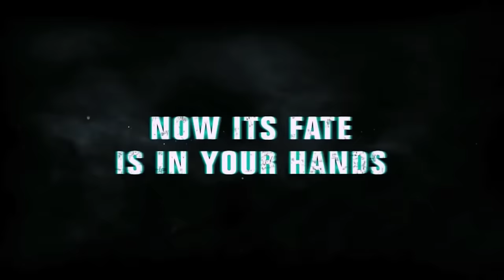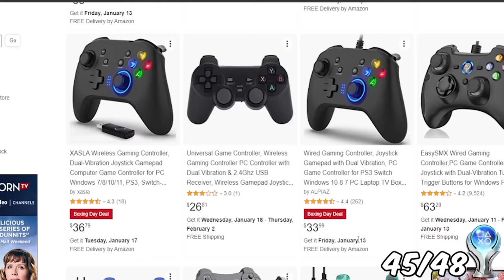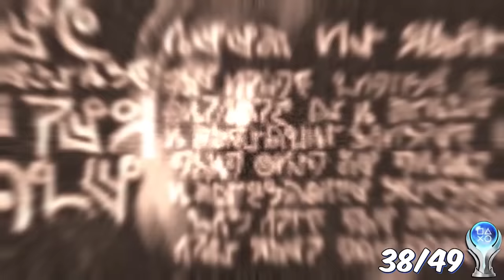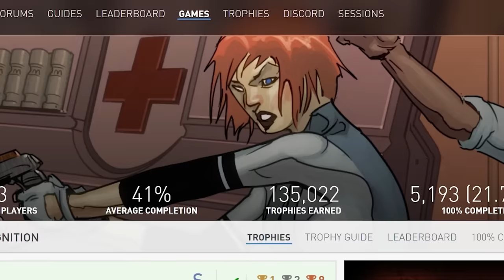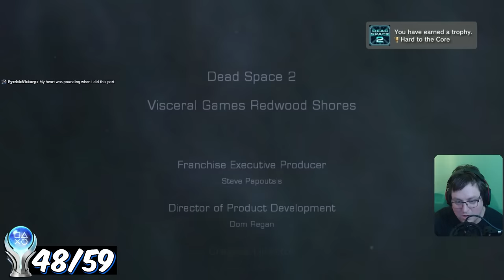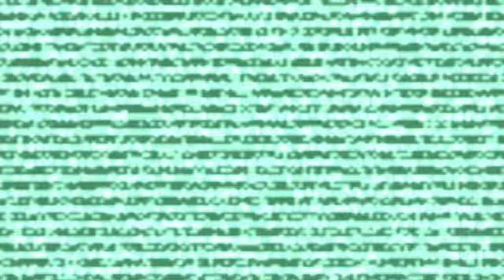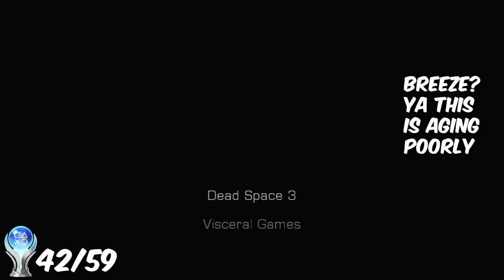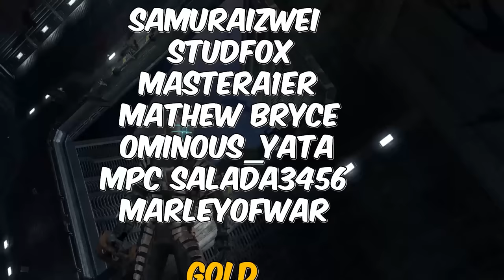I Want Every Dead Space Platinum Trophy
___Timestamps___
0:00 Intro
01:16 Dead Space Extraction
13:22 Dead Space 1
26:46 Dead Space 2 & Ignition
43:30 Dead Space 2 Hardcore Playthrough
52:58 Dead Space 2 Severed DLC
57:44 Dead Space 2 Zealot Playthrough
59:23 Dead Space 3
1:13:40 Dead Space 3 Classic Playthrough
1:19:03 Dead Space 3 Awakened DLC
1:21:57 Dead Space 3 Misc Clean Up
1:23:40 Dead Space 3 Hardcore Playthrough
1:29:04 Outro + Patreon & YouTube Supporters

- 0:10
- 11:11
- 22:10

🏆PSN ID🏆 | BushidoCypher